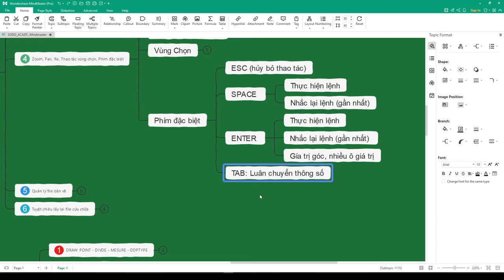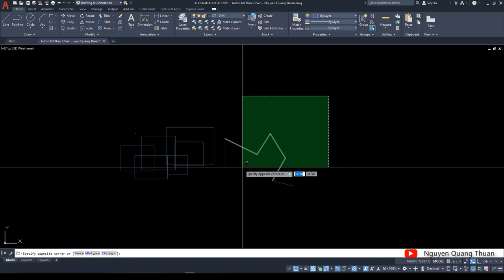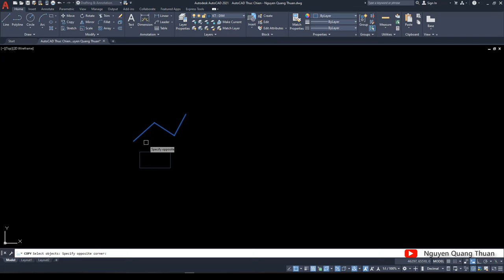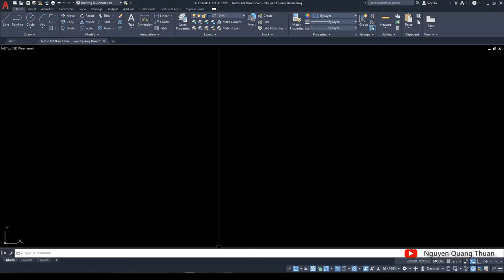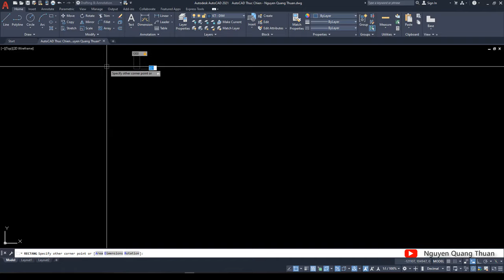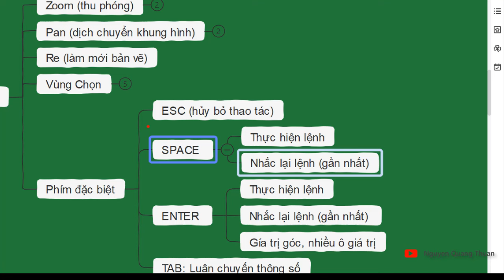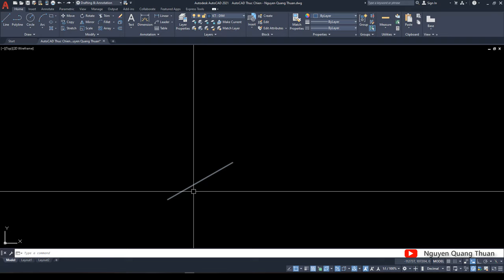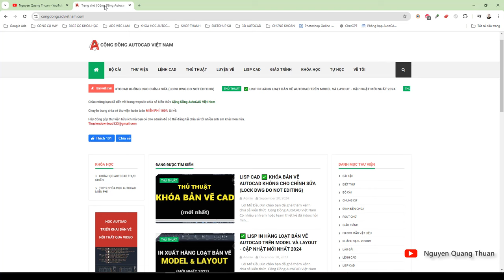✅ 04 PHÍM ĐẶC BIỆT QUAN TRỌNG CẦN BIẾT KHI DÙNG AUTOCAD // NGUYEN QUANG THUAN